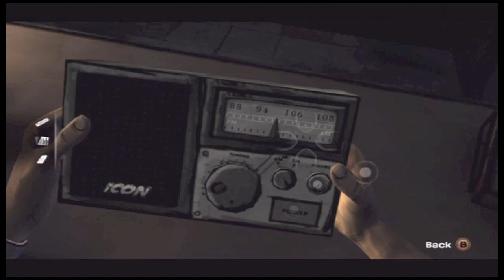The Walking Dead Walkthrough {HD} Pt 8: Damn Doug